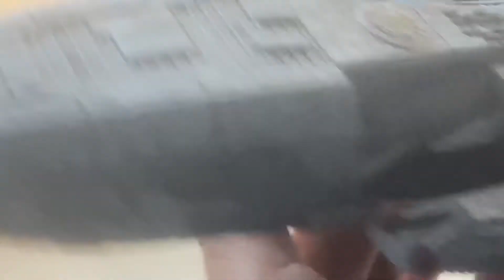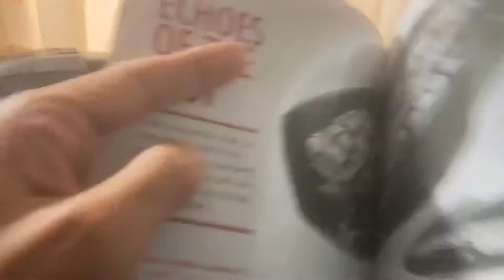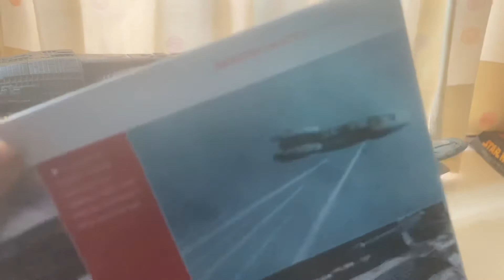バトルスターギャラクティカ イーグルモスの完成模型です。